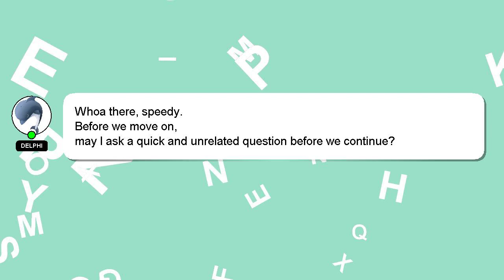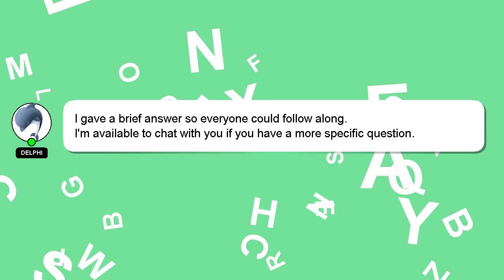How to do camera projection in nuke?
A brief introduction of myself, Hi there, I go by the name of Delphi. Let me assist you in answering any questions you may have. - How to do camera projection in nuke?

If you have specific questions that need answers, please don't hesitate to comment or chat with me. I will 'heart' your answer to show my gratitude for your contribution.

*2 What we are experimenting :*